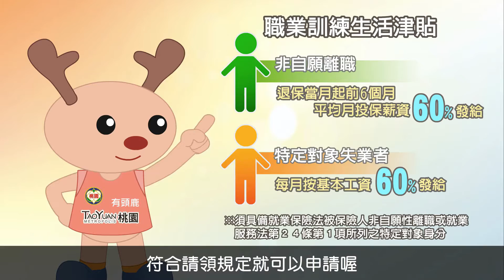桃園市政府就業服務處訓福滿滿動畫電腦篇 客語版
桃園市政府自104年7月1日正式成立就業服務處，專責辦理就業服務及失業者職業訓練，希冀以生動活潑富有寓意性題材之動畫短片，讓市民認識職業訓練，瞭解取得訓練服務之管道，協助其習得就業市場所需的專業職能，並且將結合就業輔導活動及多元工作機會，達到訓用合一成果，期激發「初次求職者或失業民眾」有意願參加政府委辦之職訓課程，俾利落實政府提供職業訓練資源的美意。